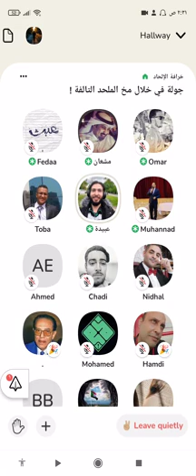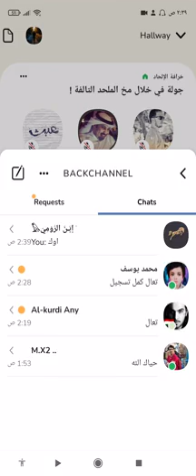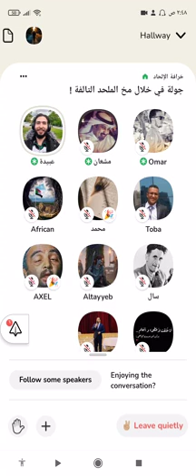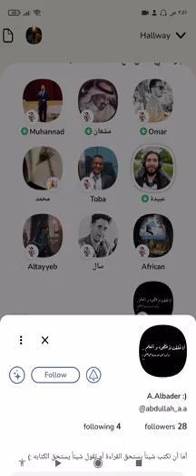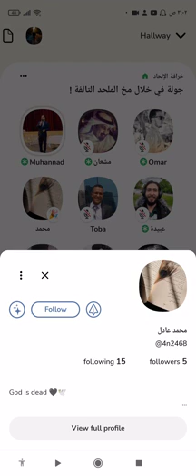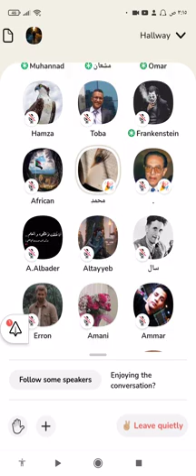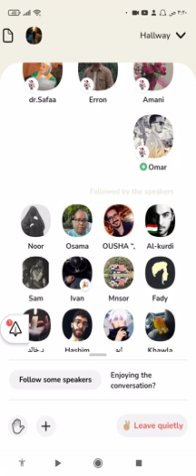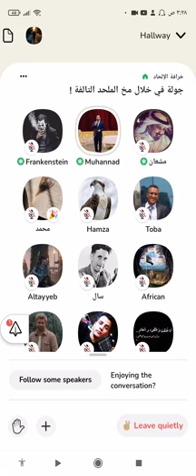جولة مخ الملحد التالفة حوار مع ملحد من عائلة ملحدة باحث عن الحق جزء 2